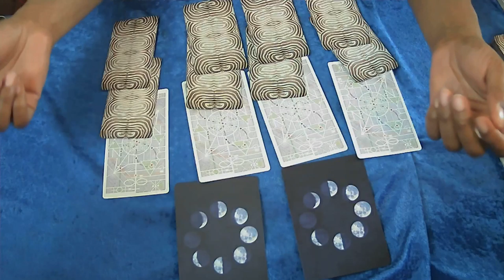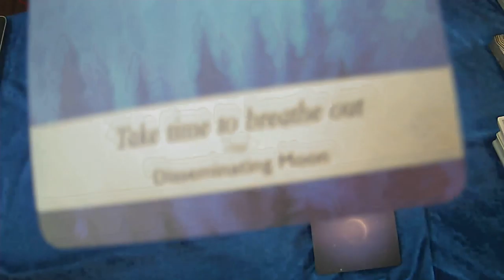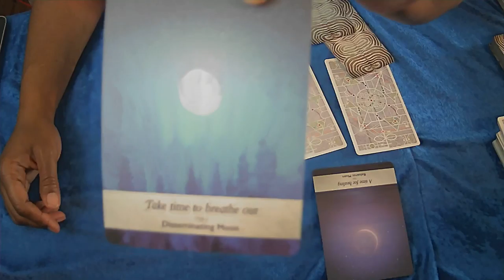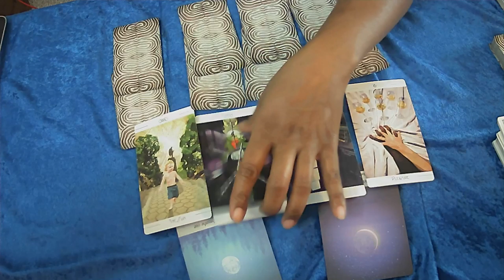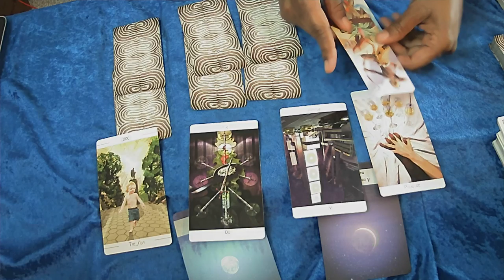water march 21 pt 1